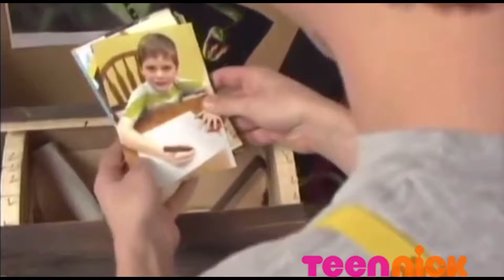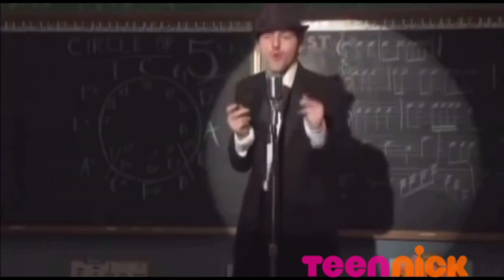fred the show: best friends forever